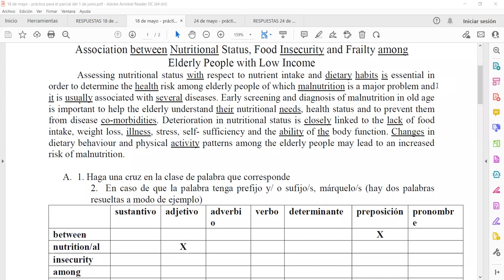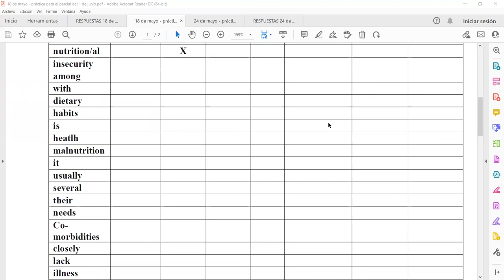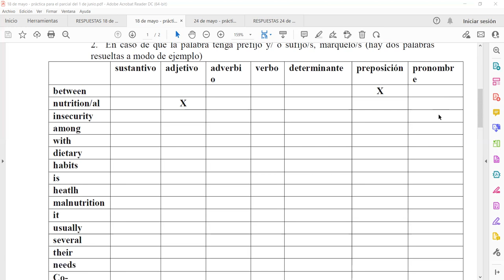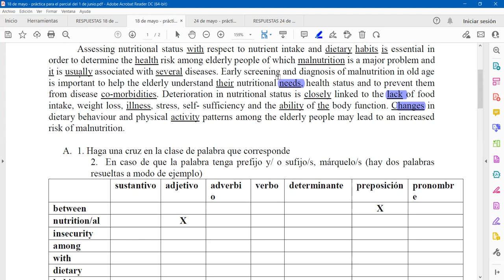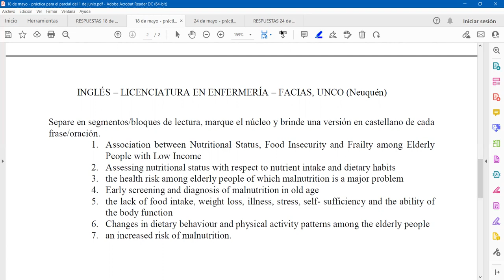PRÁCTICA PARA EL PARCIAL 1 18 DE MAYO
Inglés, Licenciatura en Enfermería, UNCo, Nqn